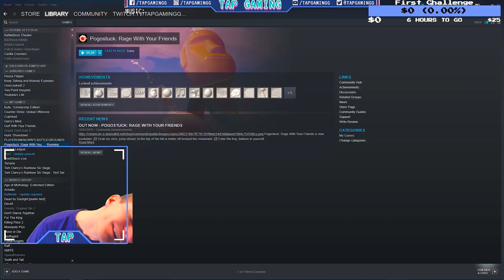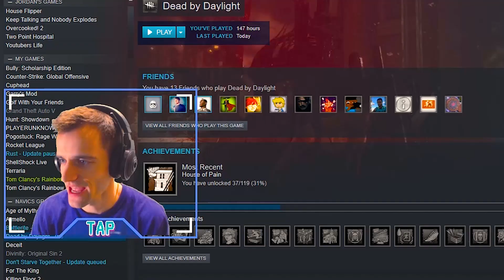24 Hour THOT | Charity Stream Best Moments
The 24 Hour Stream was amazing and we raised $400+ I put together all the best bytes!